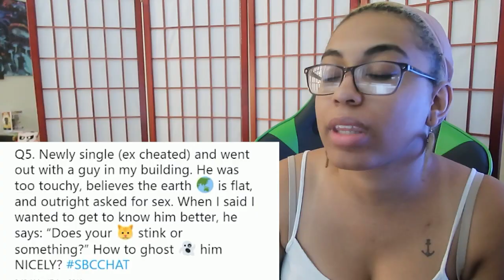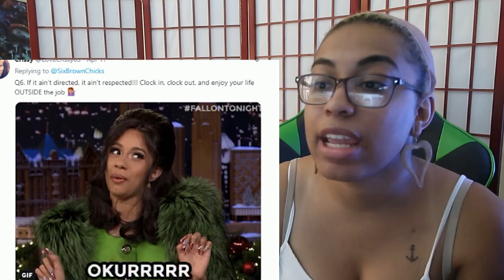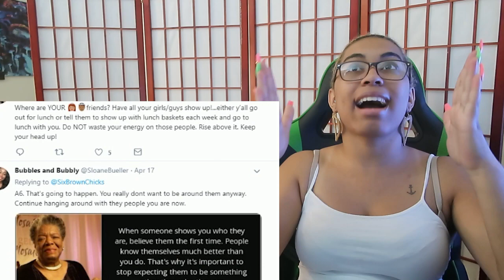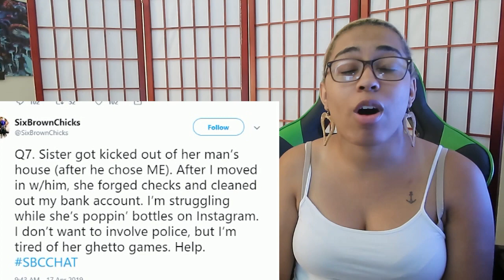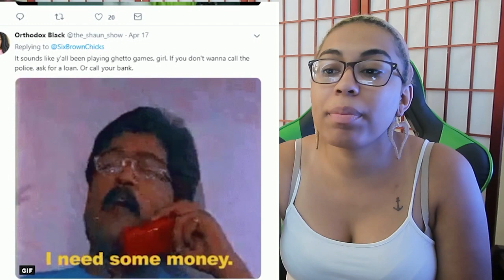STOLE HER SISTER'S MAN!! WTA pt. 2